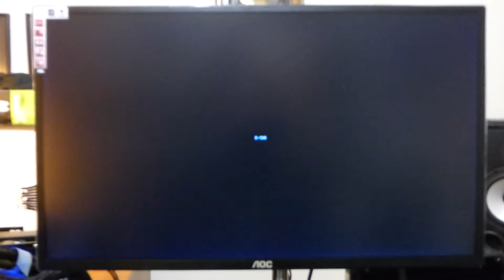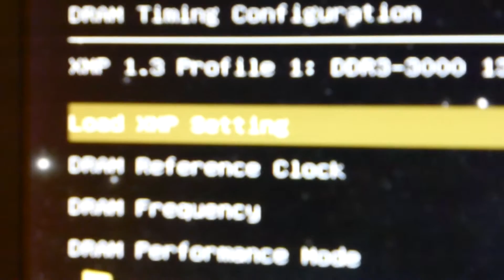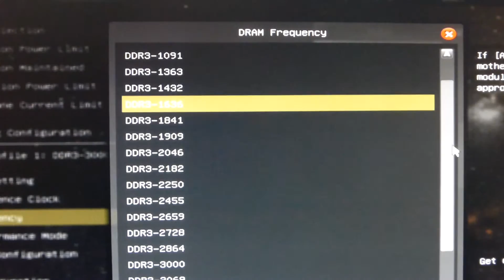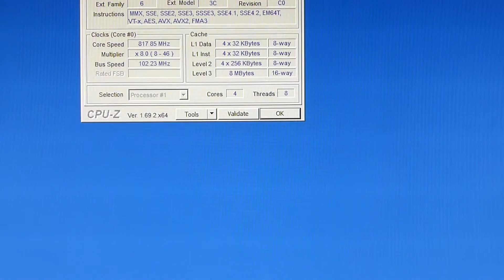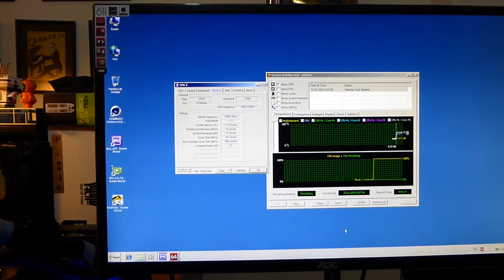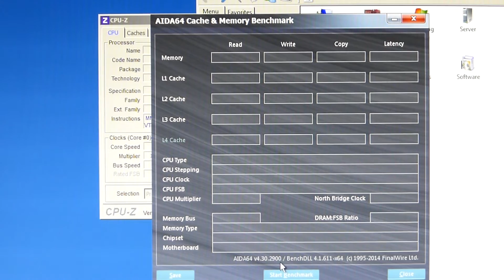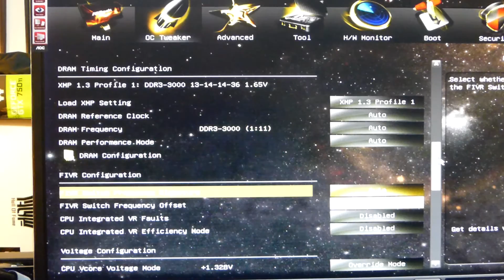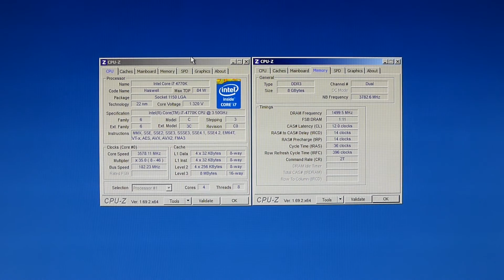Demostración OC ASRock Z87 + 4770K + GeiL EVO POTENZA 2x4GB 3000Mhz sin Edición Alguna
Les dejo este video para que vean lo que es capaz de hacer esta placa ASRock Z87 OC Formula. NO hay nada editado ni trucado, el chip tiene delid, esta recién puesto, esta todo borrado el CMOS. Y levantando de una a 4.7HT 3000Mhz en Automático sin TOCAR 1 Voltaje. Espero les guste !!!